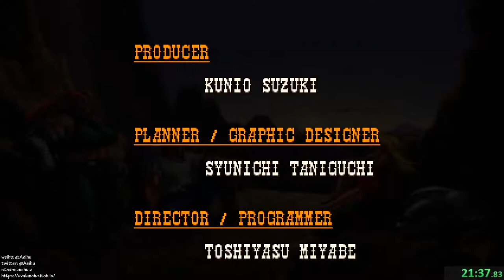[某A][Speed Run]Wild Guns Reloaded - Clint - 21:37.83 - Hard